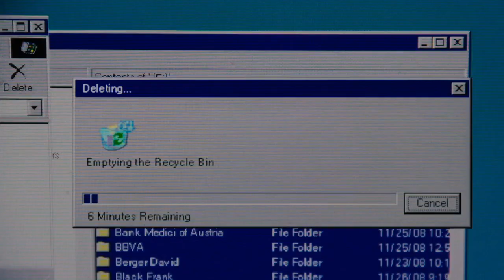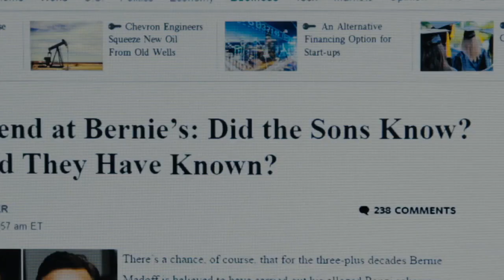Trailer - Wizard of Lies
Copyright remains entirely with its producer.

The Wizard of Lies is a 2017 American television bio drama film directed by Barry Levinson and written by Sam Levinson, Sam Baum, and John Burnham Schwartz, based on the non-fiction book of the same name by Diana B. Henriques. The film stars Robert De Niro as businessman Bernard Madoff, Michelle Pfeiffer as his wife Ruth Madoff, and Alessandro Nivola as their older son Mark Madoff. It aired on HBO on May 20, 2017.

The plot of the film is based on real events—the story of Bernard Madoff, who founded his company on Wall Street in the early 1960s, which, over time, turned into one of the largest investment funds. Madoff himself had enjoyed a reputation as a successful and influential financier, broker, financial consultant, and generous philanthropist until 2008 when it became known that over the past 16 years his firm had turned into the largest financial pyramid in history. The huge scandal that broke out turned into multibillion-dollar losses and led to the collapse of Madoff himself, who later received 150 years in prison.

- Olivier BOSSARD